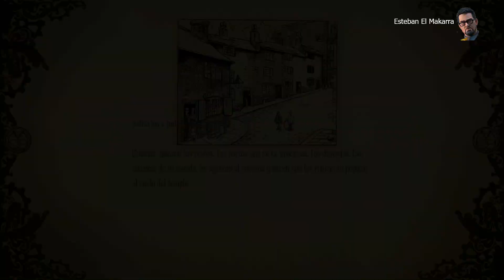12 Calles - Salvarlos a toda costa - Amnesia A Machine for Pigs - Sin comentarios